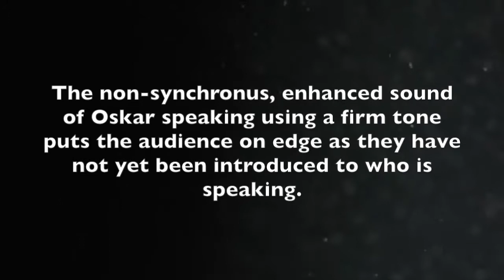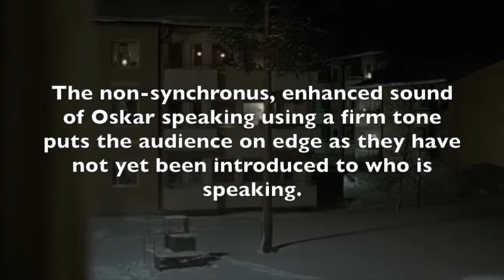Let the Right One In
Micro Features Analysis